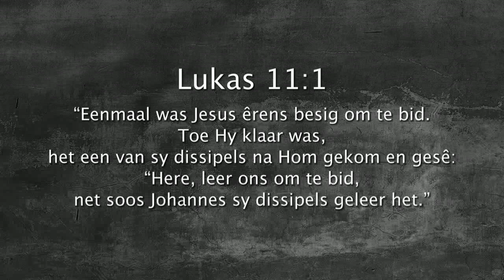Oordenking 23 Maart 2018